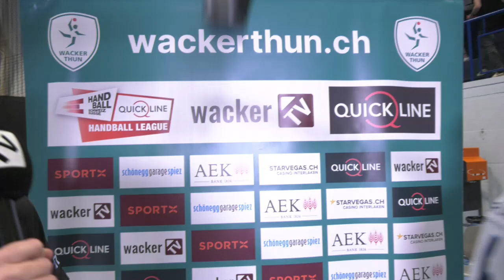Bestplayer Wacker Thun - HC Kriens Luzern 10.02.2024